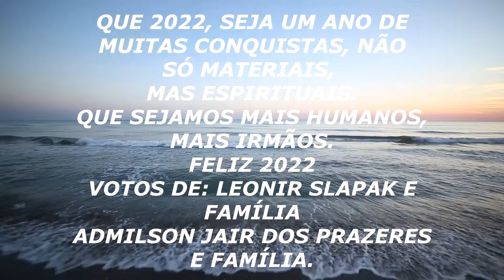MENSAGENS PARA A ALMA - 132 FELIZ 2022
FELIZ 2022, MUITAS BENÇÃOS SOBRE NOSSAS VIDAS, UM ANO DE VITÓRIAS, DE CONQUISTAS, DE AVANÇAR NA FÉ.